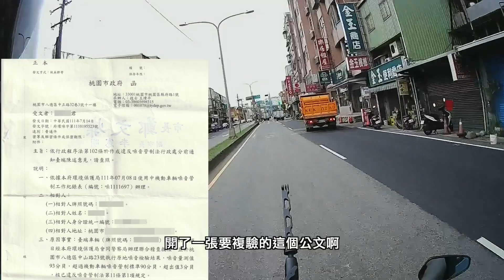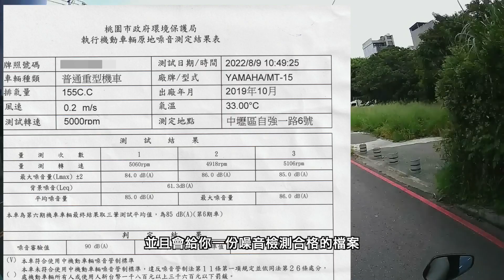MT-15 騎士日記 Ep.2｜排氣管噪音被開單要驗車啦｜桃園市排氣管噪音複驗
上一手的車主有改了一支台製的仿蠍排氣管，結果就在我們交易過戶的前幾日被攔查並開單告知要驗車，然後我就在過戶完成後約2週收到公文，就只能由我這個新車主騎著MT-15前去驗車啦。
設備：
【相機】MUFU V30 行車記錄器
【剪接】Final Cut Pro